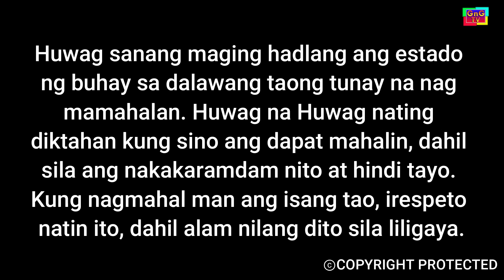Ang Lalaking Inayawang Maging Manugang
Huwag sanang maging hadlang ang estado ng buhay sa dalawang taong tunay na nag mamahalan. Huwag na huwag nating diktahan kung sino ang dapat mahalin, dahil sila ang nakakaramdam nito at hindi tayo. Kung nagmahal man ang isang tao, irespeto natin ito, dahil alam nilang dito sila liligaya.